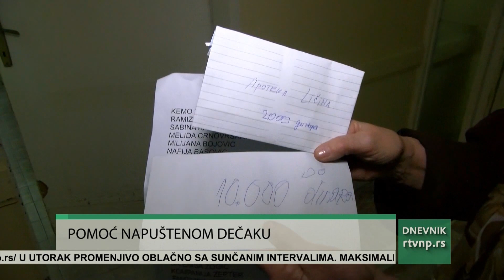Humano srce Safija Muratović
Maloletnog dečaka, migranta, koji je zbog promrzlina stopala primljen na Hiruško odeljenje Opšte bolnice Novi Pazar gde mu je ukazana kompletna zdravstvena usluga nema ko da obiđe jer ovde nema rodbine. Njega je obišla poznata humanitarka, žena velikog srca, poznata novopazarska humanitarka Safija Muratović Mica, koja je uz pomoć svojih prijatelja odnela značajnu pomoć ovom mališanu.